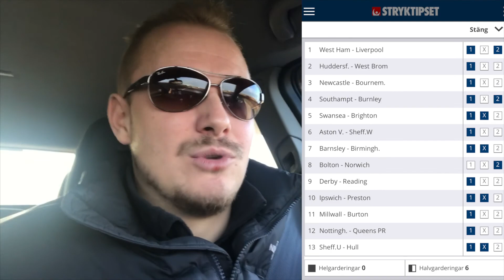Trespekt Stryktipset Vecka 44 "Tips SM Del 3"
Tips SM Del 3 med Simon.